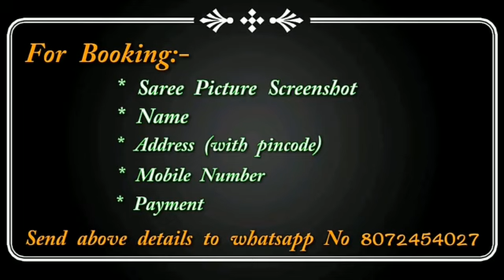Chettinad Cotton Putta Saree with trendy borders || Premi Collections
60*80 Count Chettinad Cotton with trendy borders
🌹 *Only saree (5.5 mtrs)@850+$
🌹with Extra Kalamkari blouse@ 950+$
🌹 Terracotta Set Extra @350

aranisilksaree
Sana silk sarees online price,
Linensarees price,
bridal sarees,
tusser silk sarees,
arani pattu sarees,
koramuslinsaree
Lahenga sarees,
net saree,
colourfull border work pure designer georgette sarees,
designer blouses,
chiffon,
georgette sarees party wear,
style saree,
lehenga,
chanderi sarees,
kuppdam sarees,
mongo silk sarees,
chanderi silk,
banarasi silk ,
Kajivaram Sarees,
Wedding sarees,
Banarasi sarees,
Bangalore silk sarees,
Linen Sarees,
Chanderi silk sarees,
Organsa sarees,
Bandhani Sarees,
Silk Cotton sarees,
Bridal sarees,
Marriage collections,
latest sarees,
Manipuri silk sarees,
silk cotton sarees,
Banglori Silk
SareesKora organza sarees with price